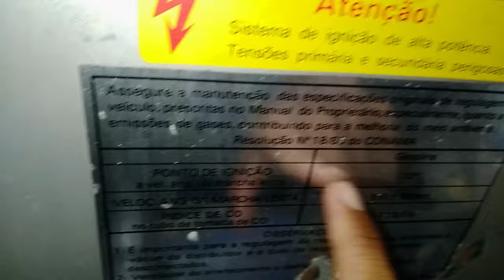Como PREPARAR weber 460 e MOTOR CHT Para Ter Uma boa aceleração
Para otimizar a resposta ao acelerar no Gol Quadrado com motor CHT equipado com um carburador Weber 460, é preciso fazer alguns ajustes técnicos. Abaixo estão algumas dicas que podem melhorar a performance e a resposta imediata do acelerador.

1. Limpeza e Manutenção do Carburador
•Certifique-se de que o carburador está limpo e livre de resíduos que podem bloquear canais de ar e combustível.
•Verifique as juntas e diafragmas; substitua se estiverem ressecados ou danificados.

2. Giclês e Calibração
•Ajuste dos giclês de lenta e principal:
oGiclê de lenta: entre 50 e 52 é ideal para ter uma marcha lenta estável e uma resposta suave ao acelerar.
oGiclê principal: o tamanho depende da preparação, mas geralmente entre 97 e 95 pode fornecer boa mistura em acelerações progressivas.
oAtenção: misturas muito ricas (giclê muito grande) podem "afogar" o motor, enquanto misturas pobres causam falhas e demora na resposta.

3. Regulagem do parafuso de mistura de ar e combustível
•Com o motor aquecido, ajuste o parafuso de mistura para encontrar o ponto onde o motor atinge a maior rotação estável na marcha lenta.
•Depois, reduza a rotação com o parafuso de marcha lenta para evitar que o motor fique acelerado.
•Isso garante uma transição suave entre a lenta e a aceleração inicial.

4. Substituição de Jatos de Ar Secundário
•A Weber 460 possui dois estágios (corpo primário e secundário). Ajustar o jato de ar secundário para abrir de forma mais suave pode melhorar a resposta ao acelerar de forma rápida.

5. Verificar o Acelerador e o Cabo
•Lubrifique o cabo do acelerador e ajuste para que não tenha folga excessiva. Isso assegura que o acelerador responda imediatamente ao comando.
•Verifique o mecanismo de abertura das borboletas para garantir que ambas abram de forma sincronizada.

6. Distribuidor e Ponto de Ignição
•A regulagem do ponto de ignição influencia diretamente a resposta.
oPara motores CHT, ajuste o ponto entre 8º e 10º antes do PMS (Ponto Morto Superior) na lenta.
oUse uma pistola de ponto e teste a distribuição do avanço para garantir resposta rápida nas acelerações.

7. Filtro de Ar Limpo ou Substituição Por um Novo
•Instalar um filtro de ar esportivo pode melhorar o fluxo de ar, facilitando a aceleração.
•Se o carro ainda estiver com o filtro original, certifique-se de que ele não esteja obstruído.

8. Checagem de Vácuo e Bombinha de Aceleração
•A bombinha de aceleração injeta combustível extra ao pisar bruscamente. Verifique se o diafragma da bombinha está funcionando e se a dosagem está correta.

9. Coletor e Escape
•Um coletor dimensionado e um sistema de escape menos restritivo ajudam a melhorar a exaustão e, consequentemente, a resposta nas acelerações.

Resumo: Sequência de Ajustes
1.Limpar e verificar o carburador.
2.Ajustar giclês e parafuso de mistura corretamente.
3.Sincronizar borboletas e eliminar folga no acelerador.
4.Ajustar ponto de ignição para antecipação correta.
5.Revisar filtro de ar e sistema de escape.

Esses passos garantirão uma aceleração mais imediata e eficiente no Gol Quadrado com motor CHT e Weber 460, resultando em uma condução mais prazerosa.

-) Ativem o sino 🔔 de notificações para não perder nenhum vídeo!!